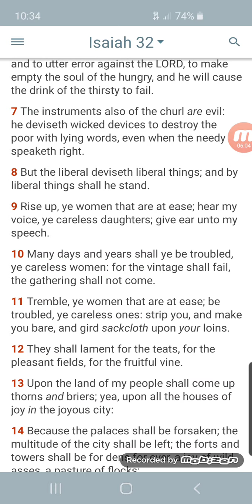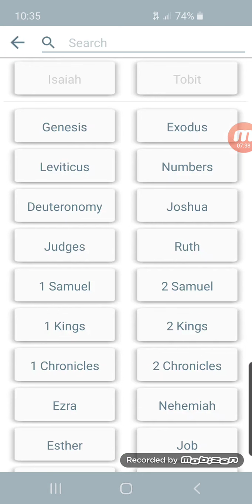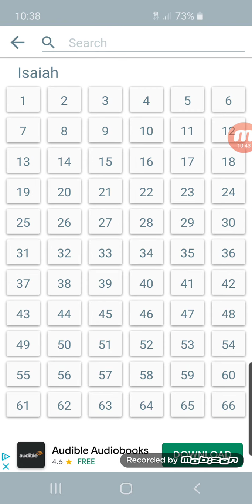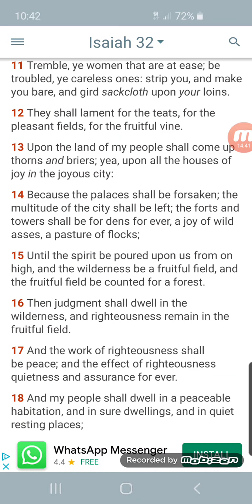They shall lament for the teats!!!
Kal Halal YAHAWAH ba ha sham Yahawashi ba ha sham Rawchaa Qadash Hebrew Israelites GMS Grestmillstone KJV Bible 2020 year of prophecy